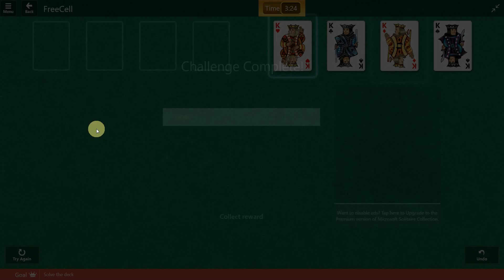Microsoft Solitaire Collection - FreeCell - August 17 2017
Solution Microsoft Solitaire Collection - FreeCell - August 17 2017